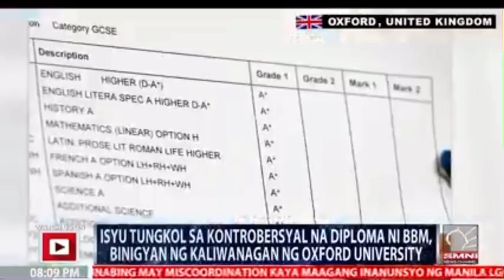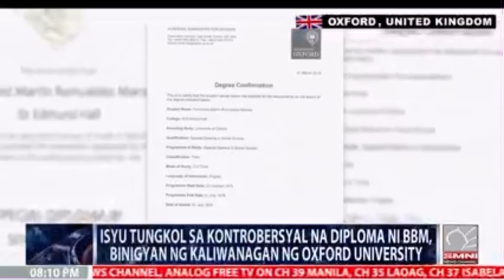BBM 2022 - Oxford University, U. K.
Eto ang mga sinasabi ang mga oppositions na hindi raw nakapag tapos is BBM sa isang university sa U.K. panoorin ang video na eto.